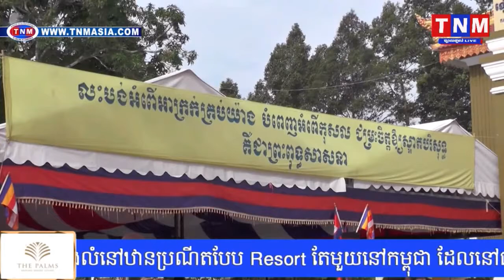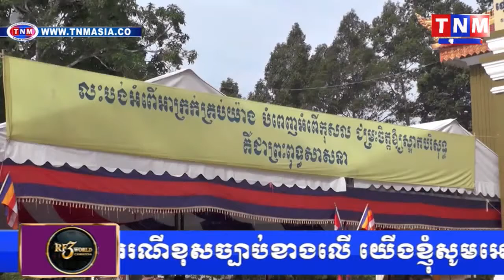សម្តេចវិបុលសេនាភក្តី សាយ ឈុំ ប្រធានព្រឹទ្ធសភាអញ្ជើញជាអធិបតីភាពសម្ពោធឧបដ្ឋានសាលាក្នុងវត្តចំការខ្សាច់